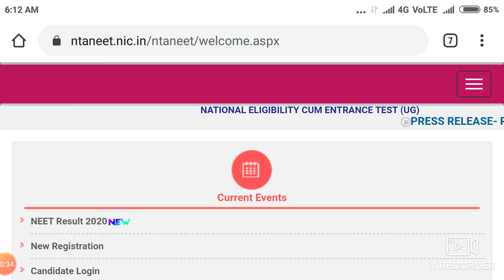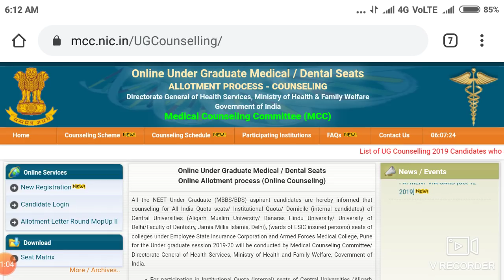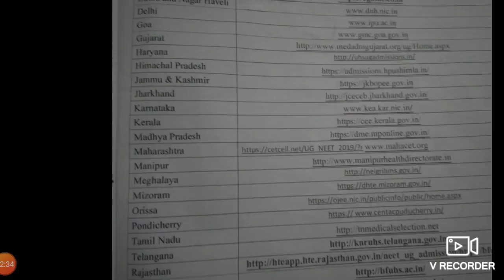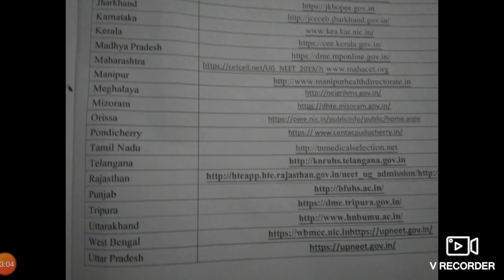NEET UG Counseling 2020 || Information about MCC and State counseling !! Counseling starting date ?